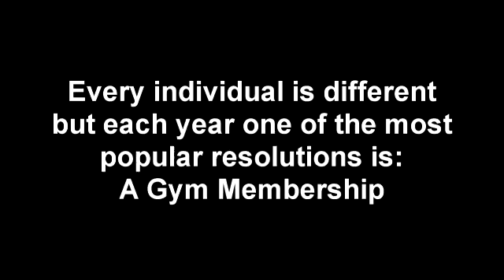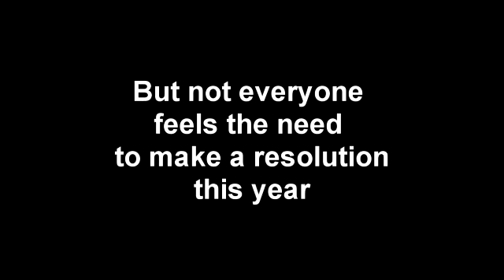Bringing in the New Year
Good bye 2011 hello 2012